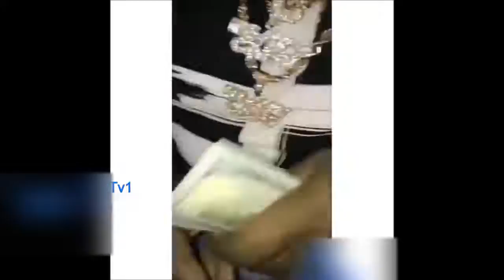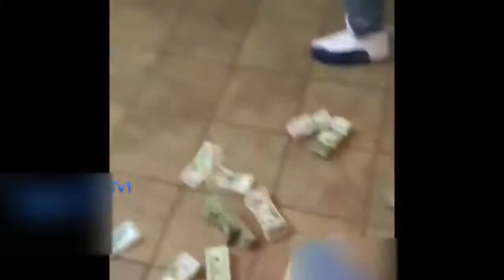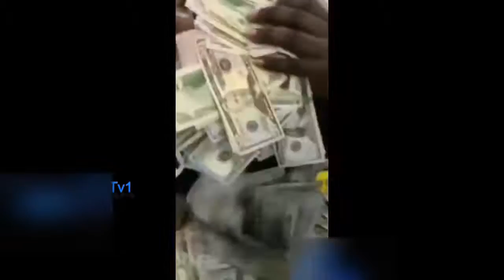Blac youngsta. Goes ham